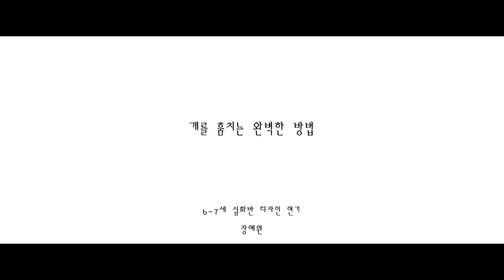[Runcastle_6-7세]_디자인연기_개를 훔치는 완벽한 방법_장예원